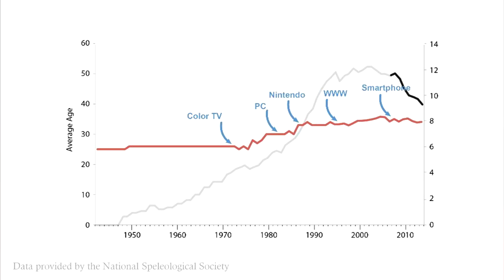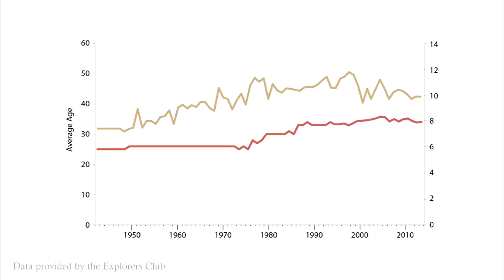The Life (and Death) of Exploration | Hazel Barton | TEDxUniversityofAkron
Exploration and the desire to explore has been one of the defining characteristics of our species, the results of which have changed the nature of the world around us.  In our modern world exploration needs increasing justification, while technology is changing the demographics of those who explore.  What is to be gained or lost through exploration, and what will the next generation of explorers look like?

Dr. Hazel A. Barton is a Professor of Biology and Geosciences at the University of Akron and an avid cave explorer, having explored caves on five continents.  She is a past director of the National Speleological Society and an award winning cave cartographer. Her research has been featured in numerous publications, including Sports Illustrated, Forbes, Outside, Popular Mechanics and Wired, as well as the IMAX movie Journey into Amazing Caves.  Dr. Barton is currently a Fellow of the National Speleological Society, a Kavli Fellow of the American Academy for the Advancement of Science, and the recipient of a National Science Foundation CAREER Award.